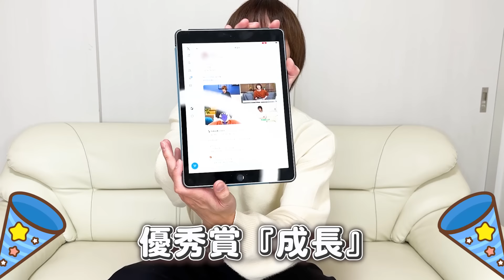【4コマ笹森】ファンの皆さんの投稿が秀逸すぎたwww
みなさんこんにちは！笹森裕貴（ささもりひろき）です！
今回は4コマ笹森の動画になります！

皆様、ご協力ありがとうございました！
今後もやりたいな、、、！

【笹森裕貴だらけ】へようこそ！